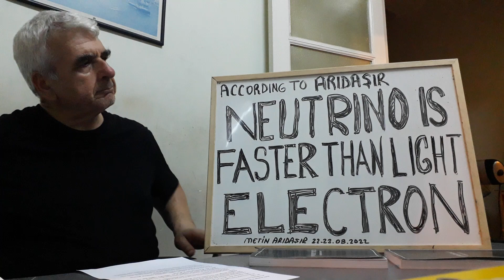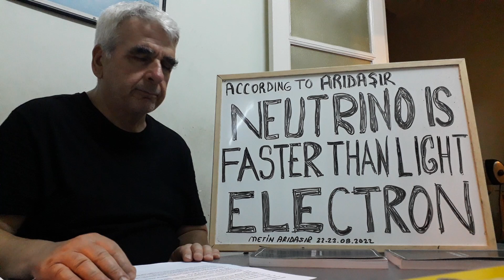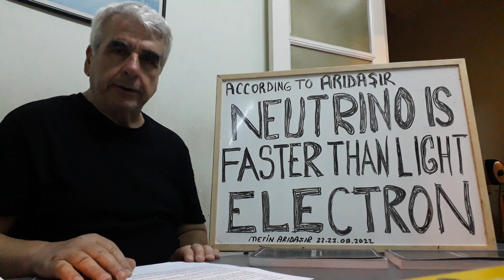Neutrino is Faster Than Light-Electron (According to ARIDAŞIR's Theory/Formulas)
MY PHYSICS THEORY, PART 82
 According to my theory and my formulas:
1. Why neutrinos don't affect us? Weak Interactions?
2. According to my theory and my formulas, the main interaction between objects -that create our senses and perceptions also- actualizes through successive waves of electron motion forms. All ionizations actualize through the successive waves effects of free electron motion forms.
 3. When electron motion forms exceed the speed of light, they lose their effective successive waves, here, the jets phenomenon. Therefore, they lose their effects.
5. If neutrino has no charge, it may not have mass also. Because charge and mass come out together in our subjective reality that we share with all living species at all levels.
6. Mass only occurs on cyclical, regular, repetitive spherical electron motion forms of Meta Sensation Perception Matter
7. Unless we make the faster than light electron motion forms say, neutrinos slow down under the threshold of c, we can not interact with them directly or indirectly through its successive waves.
8. Perhaps, when they slow down, they start to propagate successive waves but we suppose wrongly that these waves come from electrons.
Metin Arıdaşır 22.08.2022